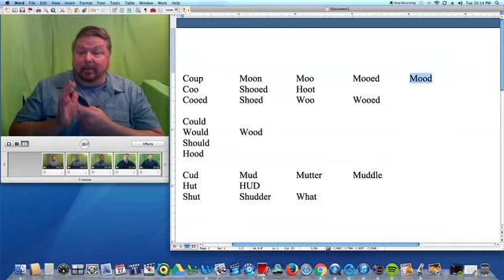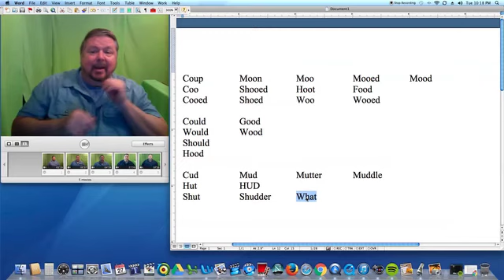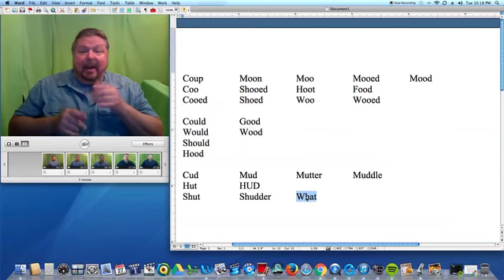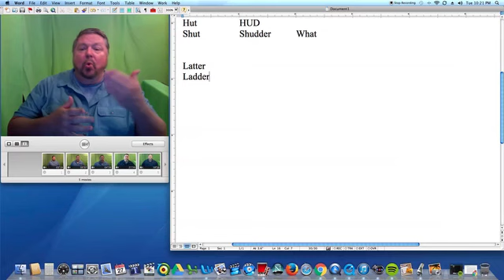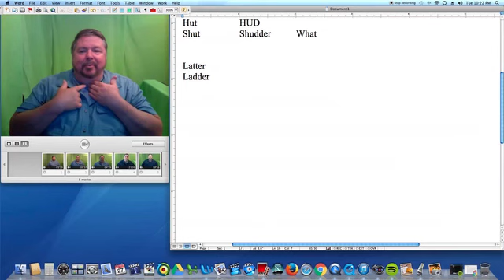Cueing Cooed Could Cud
This is an English Instructional video.